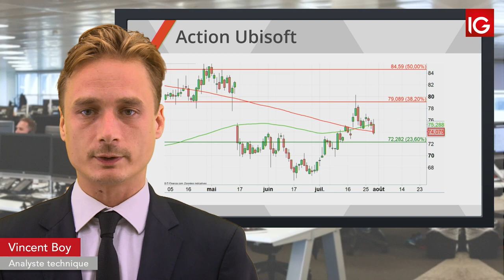Bourse - UBISOFT, en baisse malgré un intermédiaire- IG 31.07.2019